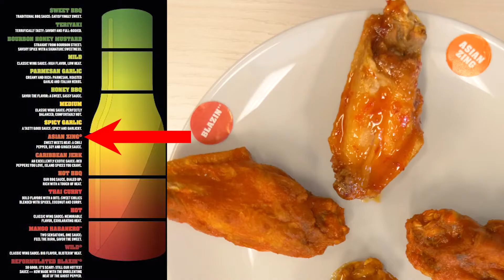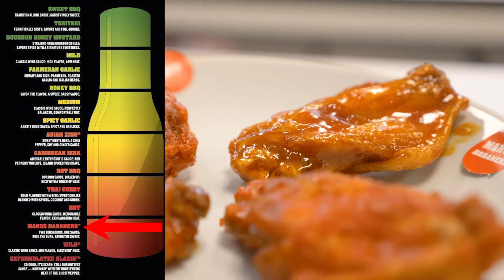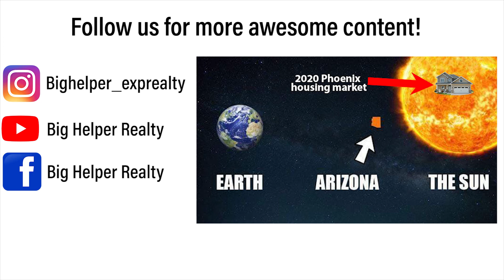How hot is the Phoenix real estate market?? THIS HOT - Merrill's Market Madness #28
The entire Phoenix Metro housing market is completely on FIRE! The market is so hot that we felt we needed to demonstrate it to you! Do you have a question for Merrill? Ask your questions in the comment section, we'll be happy to answer and possibly make a video regarding your question in the future!